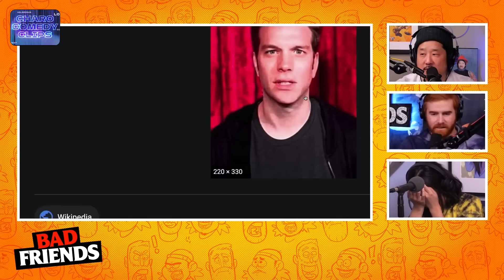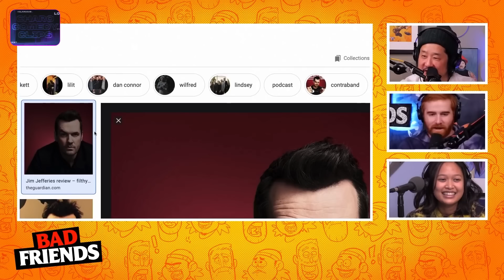Best Of Rudy Jules | Bad Friends Clips | Vol 2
00:00  Intro
00:21  Best Of Bad Friends
04:19  Bad friends
10:23  Rudy Jules
17:47  Rudy bad friends
23:34  bad friends rudy
  Best of Rudy Jules
  Bobby Lee Rudy Jules
  Rudy Jules Funny
  Rudy Jules Clips

To Help our Viewer Experience, We have subtitle this and all our videos to 30+ languages.